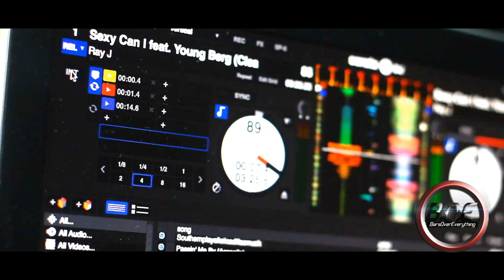Dj Danny Dee (Dj Mix Promo)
Dj Danny Dee on the 1 and 2's showing why hes one of the best DJ's Out Now doing it big.
 Directed/Edited:YaBoyClip
B.S.B GangFilms